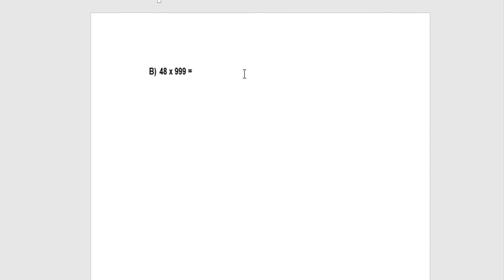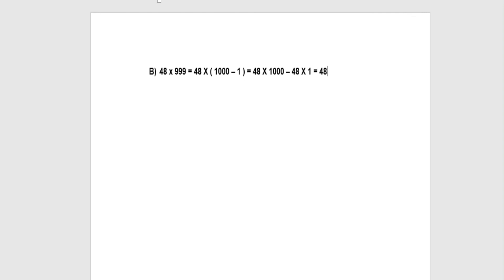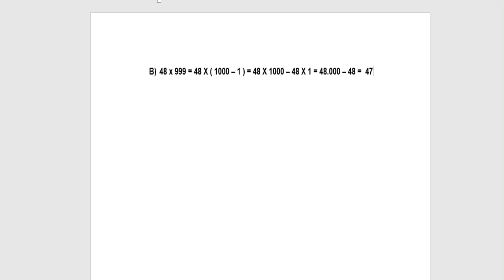CLASE INVERTIDA 1